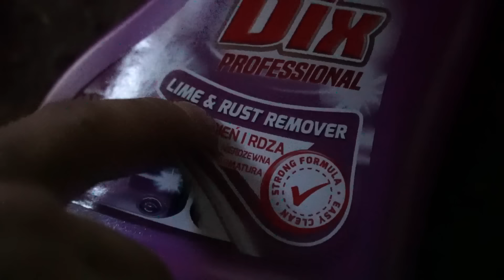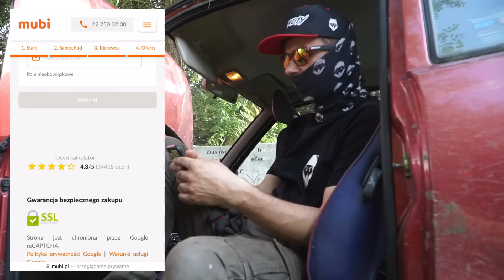Zrobiliśmy płukankę silnika środkami do kibla w Seicento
- Sprawdź czy nie przepłacasz za OC do swojej furki!